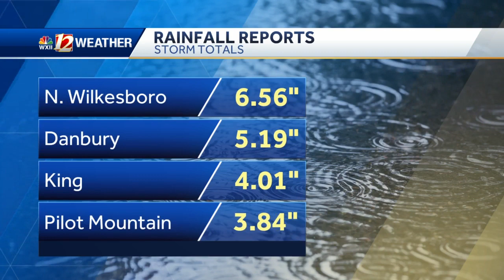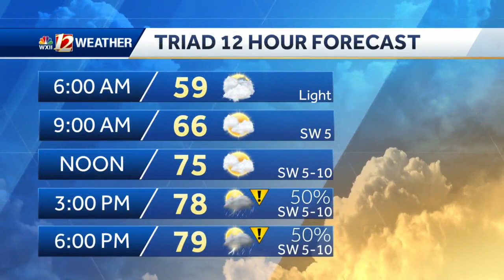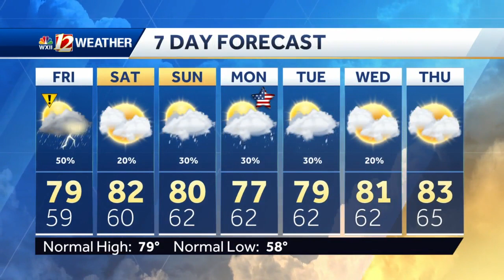WATCH: Drier, warmer holiday weekend